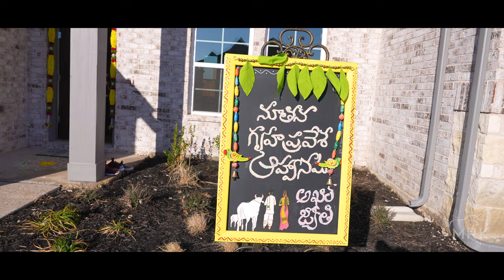Akhil - Jyothi House Warming | Pooja | Mellissa - Meadow Run | MRK Photography | USA | Dallas, TX